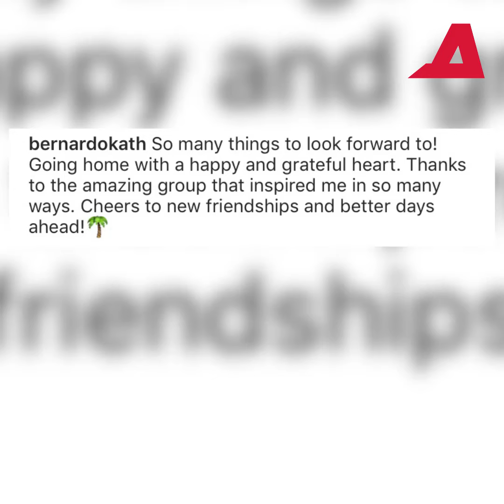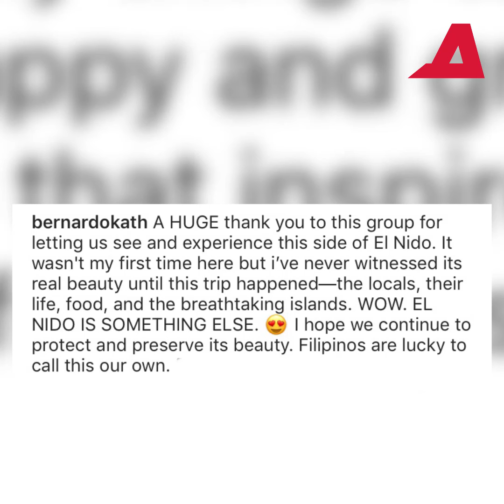Kathryn Bernardo nagpasilip ng puwet | Alam na this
Confident na confident si Kathryn na ipakita ang hubog ng katawan suot ang itim na bathing suit!